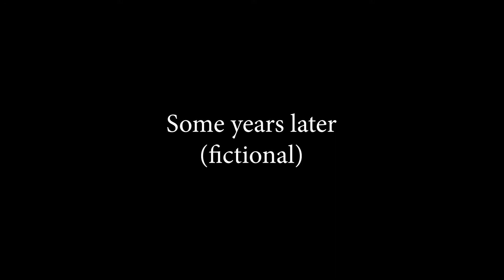Yura History (short version)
Here's the Short History Video of Yura

Outro: Duty Calls - Shogun 2 Fall of the Samurai

Thumb: monoku